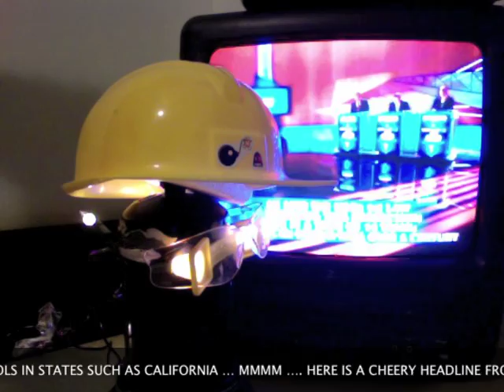Wonkbot Terror Goes To Jeopardy! 2011-01-13 TSA-1138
jeopardy, wonkbot, tsa-1138, sex robots, barack obama, alex trebek, ken jennings, video, wonkette, wonkette.com